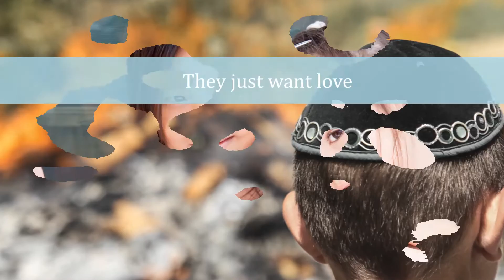Say no to racism is our responsibility and our kids’ legacy - English and French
OUR RESPONSIBILITIES - THEIR LEGACY
Let's build together a better future starting by educating our kids about other cultures and nationalities. There is no good reason for hating. We have to say no to racism, TOGETHER WE ARE STRONGER!

Rene Baldaccini - Composition musical
Tammy Obidniak - Lyrics & Vidéo